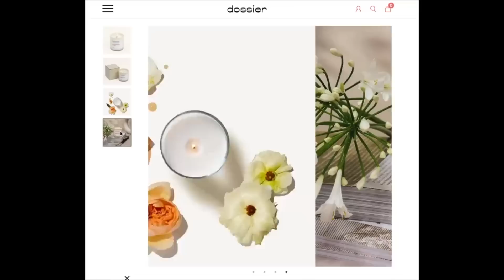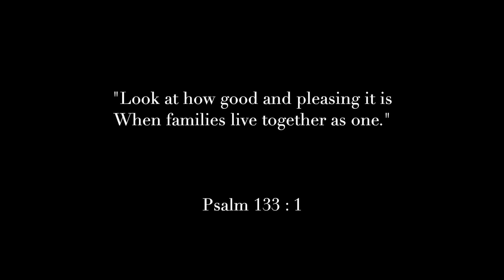Magical Moments: Korean Great Grandparerents Meet Blasian Grandsons|| Love Knows No Distance🇰🇷🇹🇹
/ melnmo